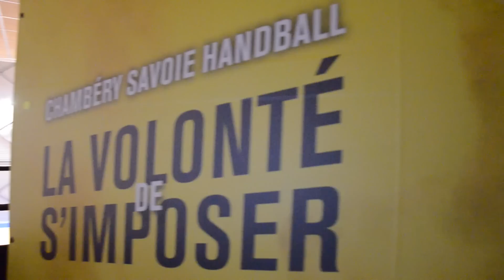Démonstration de tennis de table pendant la mi-temps d'un match de Hand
Le 1er avril, pendant la mi-temps de la rencontre Chambéry - Créteil en 1ère division de HandBall, des pongistes ont fait le show à Chambéry !

Depuis le temps qu’il espérait amener le tennis de table au cœur du phare, Jean Christophe Comyn, le dynamique président du TT Chambéry a enfin pu réaliser son rêve.

Inauguré en 2009, Le Phare a pour vocation d’accueillir des manifestations de grande ampleur, des compétitions sportives de niveau national voire international, des spectacles d’artistes renommés.
Un lieu évènementiel incontournable sur Chambéry !

C’est au terme d’un long travail de préparation qu’une démonstration de ping a pu être programmée mercredi 1er avril à la mi-temps du match de championnat nationale 1 de hand masculin Chambéry-Créteil.

Le décor : une salle chauffée par les quelques 3.000 supporters du Chambéry Savoie Hand Ball « les fondus » comme ils se nomment ! Une aire de jeu montée en 5 minutes au centre de l’arène dès le coup de sifflet de la mi-temps.

Et au milieu, trois petites joueuses de 9, 12 et 15 ans toutes belles en tenue de l’équipe de France qui entrent accompagnées de leurs 2 entraineurs et de quatre ramasseurs de balles. Après une présentation en musique probablement assez intimidante, les 2 joueurs entament la démonstration par de longs échanges de top sur top commentés par le speaker. Puis nos 3 féminines entrent en scène et montrent tout leur savoir faire sans trembler - ou peut être en tremblant un peu mais de loin depuis les tribunes cela ne s’est pas vu !

Enfin c’est Juliette qui du haut de ses 9 ans clôture le bal en jouant contre un joueur de l’équipe de handball tout en muscles. Même pas intimidée, malgré la présence de Jackson Richardson dans la salle dont elle ignore probablement qui il est, la petite a su relever le challenge et montrer toute sa dextérité à manœuvrer la petite balle.

Quinze minutes, cela peut paraitre peu, mais c’était tellement en termes d’image et de communication sur un tel évènement !

Et dans le jeune cœur de nos féminines il restera probablement quelques images indélébiles et des étoiles dans les yeux.

Cerise sur le gâteau le Chambéry a gagné la rencontre par 28 à 26, une soirée définitivement réussie !